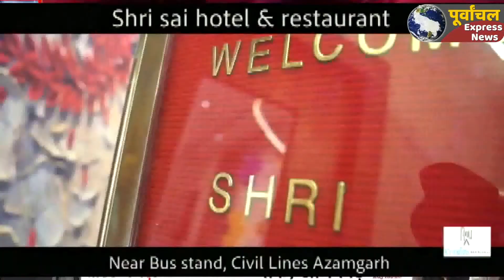पुलिस और क्रांइम ब्रांच की टीम से बदमाशों का मुठभेड़...उनके लूटने की योजना हुई फेल